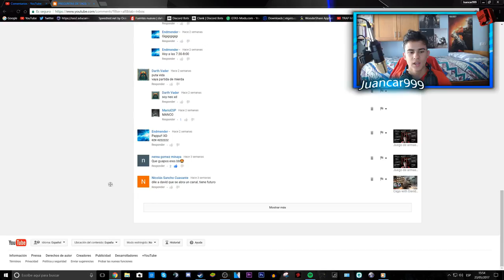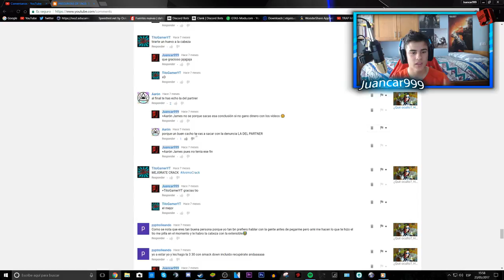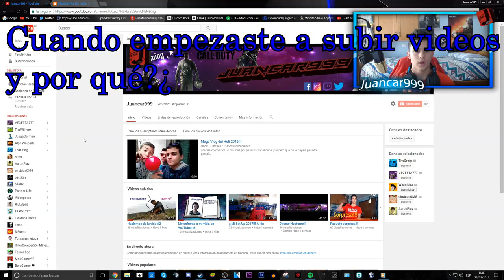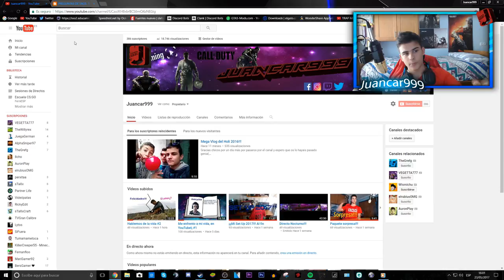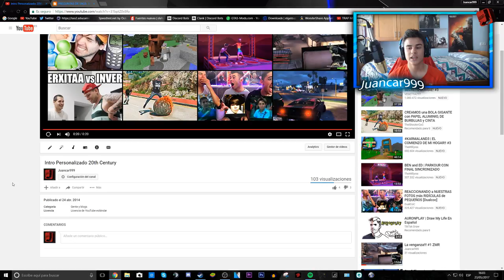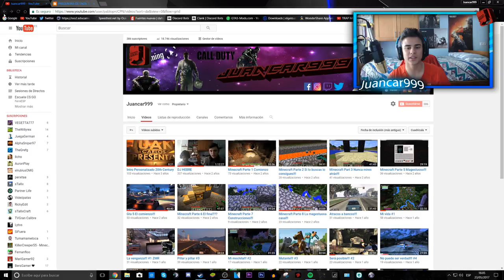Tag del YouTuber!!!